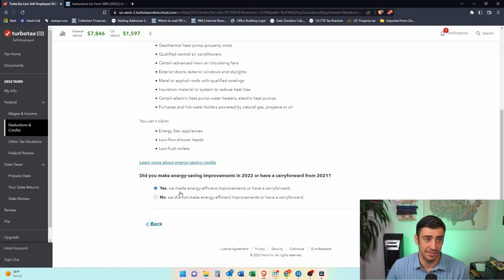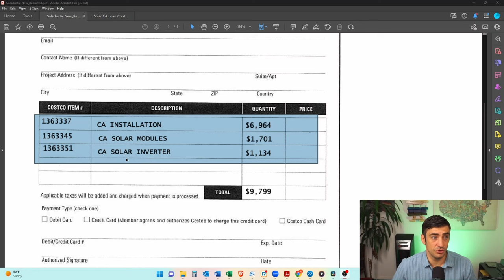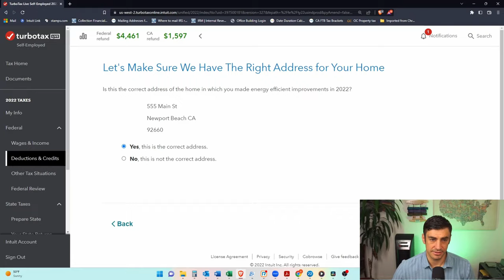Solar panel tax credit TurboTax - 2022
How to claim the solar panel tax credit in TurboTax for 2022.